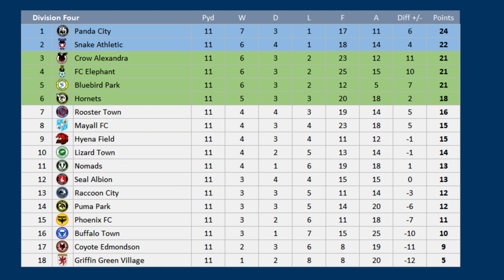2023 - 2024 Division Four, Puma Park v Nomads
Matchday 11 of the 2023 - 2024 Division Four season between Puma Park & Nomads

Puma Park are 16th, Nomads are 10th

Puma Park :- 2 wins in 13 all season
Andrew Shinnie out Suspended

Nomads :- 2 league wins in a row with a 7:0 agg

Puma Park, 12th Division Four
Nomads, 18th Division Three (relegated)